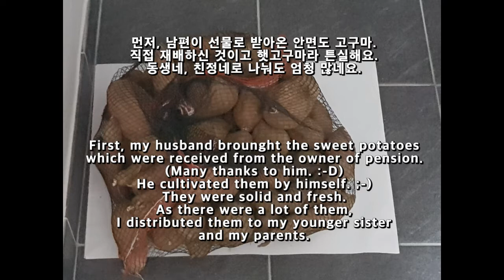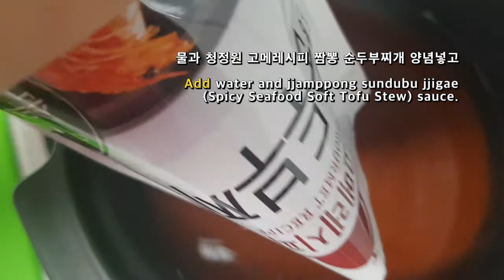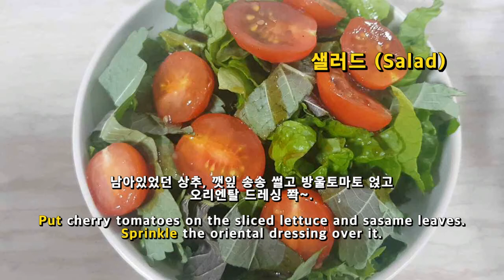겨울 제철 저녁밥상 차리기 - 고구마밥, 청정원 짬뽕 순두부찌개, 청어구이 (Korean food cooking : Winter dinner - rice,stew,herring)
* "겨울 제철 저녁밥상메뉴 차리기 - 고구마밥, 청정원 짬뽕 순두부찌개, 청어구이"입니다.
보다 자세한 사항은 블로그 참조해주세요.

* 본 영상은 "산돌 고딕네오1 EB" 폰트를 사용하고 있습니다.
This video uses "Sandoll Gothic Neo1 EB" font.

* Blog in English has been in preparation.